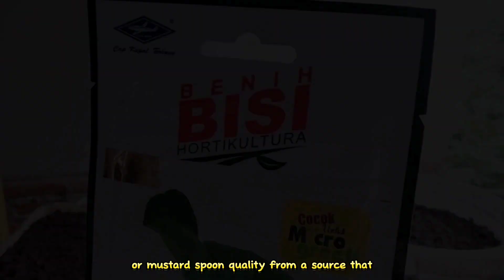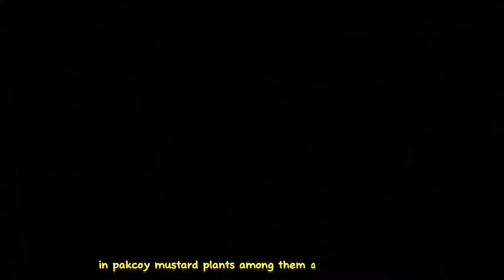Cara Menanam, Merawat dan Panen Sawi Pakcoy di Sawah - Mudah untuk Pemula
Dikesempatan kali ini saya akan memberikan tutorial atau Cara Menanam, Merawat dan Panen Sawi Pakcoy di Sawah - Mudah untuk Pemula.
Semoga di video kali ini bisa menghibur dan menginspirasi sahabat Pakdhe Satukan.
selamat menonton.

on this occasion I will give a tutorial or How to Plant, Care for and Harvest Pakcoy Mustard Greens in the Rice Fields - Easy for Beginners
I hope this video can entertain and inspire Pakdhe Satukan friends.

Jangan lupa ! Tonton video lainnya dari Pakdhe Satukan

Cara menanam wortel di polybag || how to grow carrots in